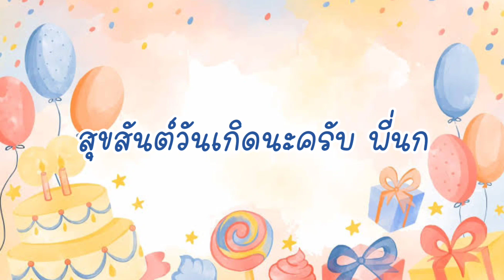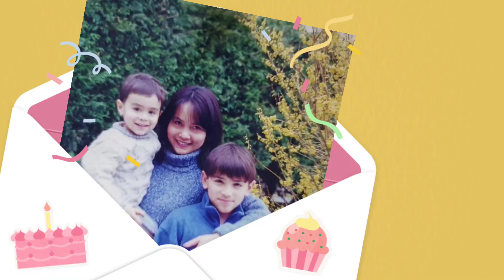ฉันดีใจที่มีเธอ ..พี่นกครบหกสิบ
สุขสันต์วันเกิดพี่นก Sari ครบปีที่ 60
โดย ไนท์...ศรินทร์ จินตนเสรี